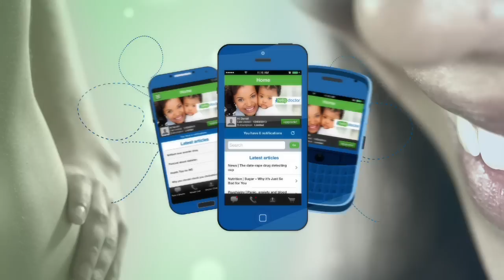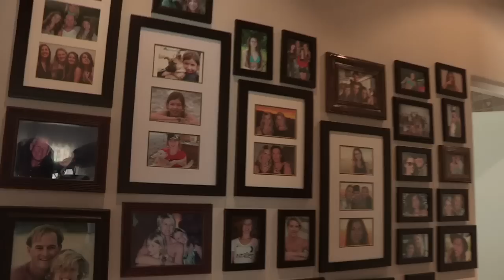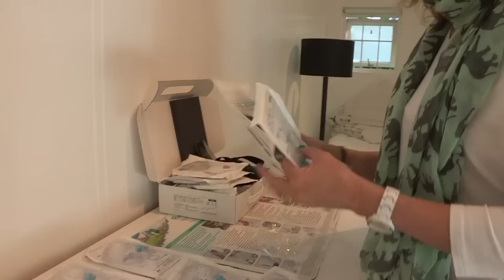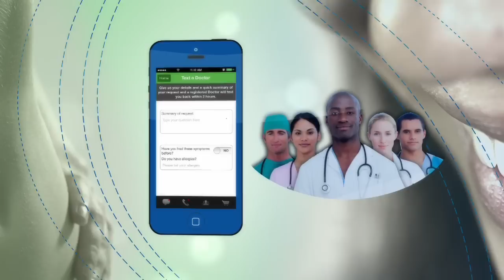Hello Doctor Interviews Jenna Lowe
At 17, Jenna Lowe was diagnosed with a very rare and life threatening disease called Primary Pulmonary Hypertension. Hello Doctor takes a look into Jenna's life and the Jenna Lowe Trust - an initiative that helps improve awareness about Pulmonary Hypertension.

Remember to watch the Hello Doctor show every Sunday on SABC2 at 14:30.